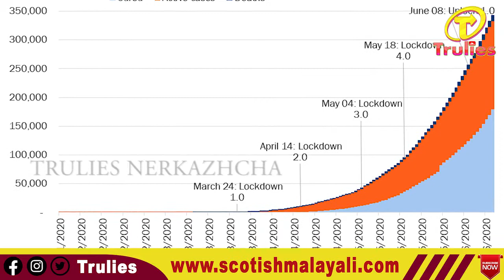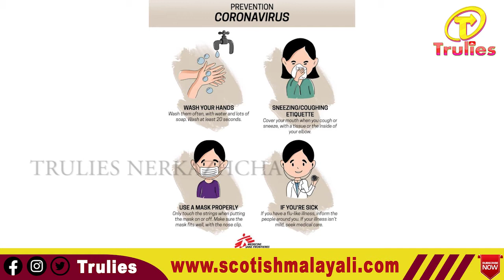കോവിഡ് : വലിയവരവിൽ ലോകം വീണ്ടും ചെറുതാകുമോ ?covid_19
health issues during covid19 and the result for vaccination